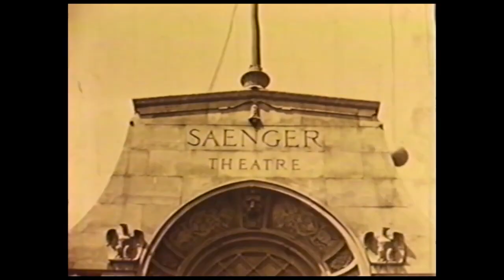Jimmy Buffett: The Mayor of Margaritaville